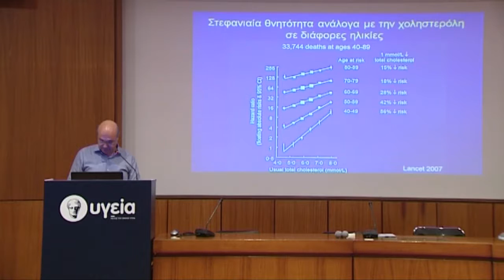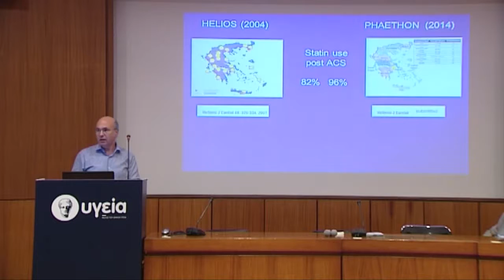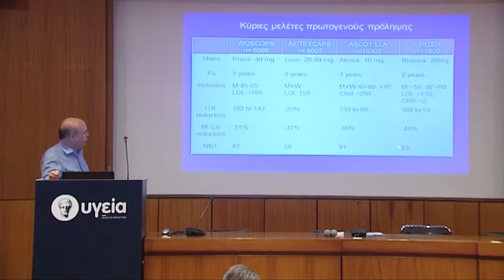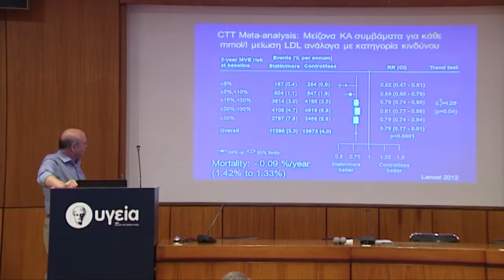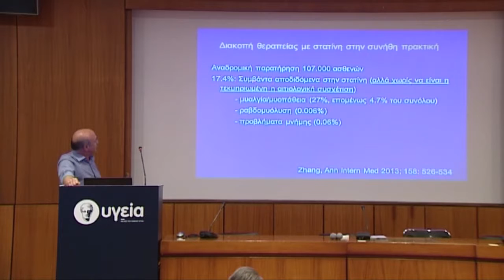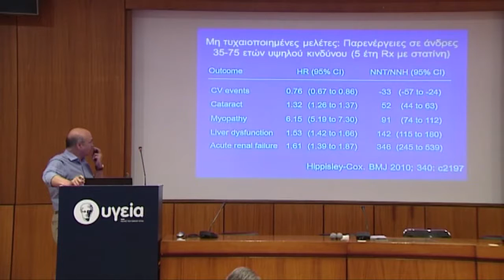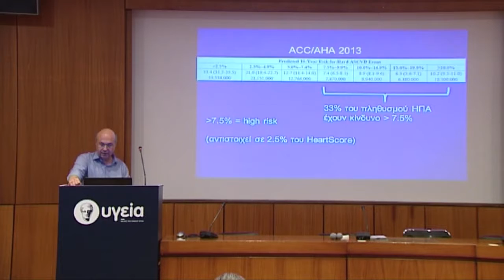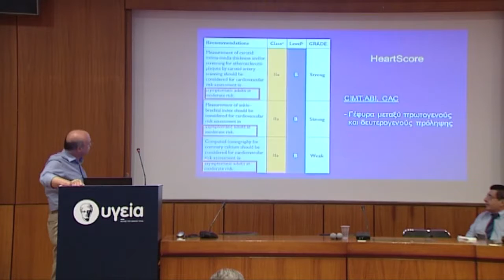Στατίνες: ένα ισχυρό όπλο πρόληψης, για ποιους και πότε - Αθανάσιος Πιπιλής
Ημερίδα: "Νεώτερα στην πρόληψη των καρδιαγγειακών νοσημάτων".
Ομιλητής: Αθανάσιος Πιπιλής, Καρδιολόγος, διευθυντής Α΄ Καρδιολογικής κλινικής, ΥΓΕΙΑ.